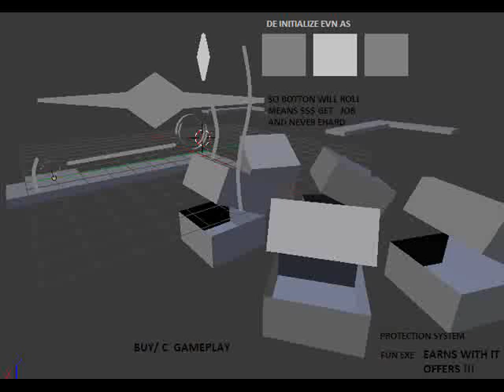SUPERHIT FINAL GAME BONUS EXE COMPANY OFFERS: PAY C GAMEPLAY OFFER as EARENINSG GROWS MORE GAMEPLAYS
SUPERHIT FINAL GAME BONUS EXE COMPANY OFFERS PAY C GAMEPLAY NO FUN IF FUN COMES WITH BONUS EXE